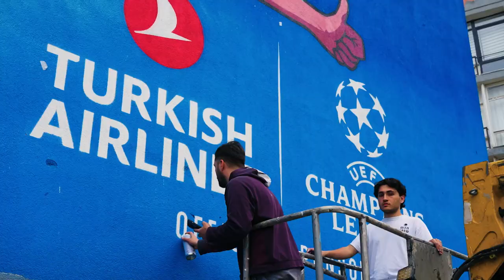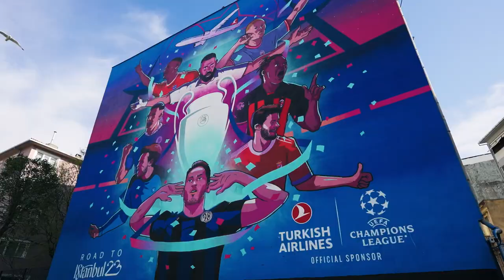Murals All Across the İstanbul - Turkish Airlines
The journey to glory is painted on the walls of İstanbul! These murals represent more than just football, they capture the soul of İstanbul as we host the UEFA Champions League Final.

As ManchesterCity and InterMilan set their sights on the trophy, let's celebrate this journey together!